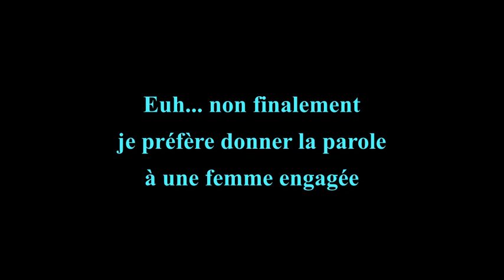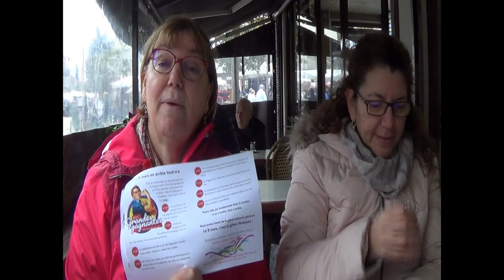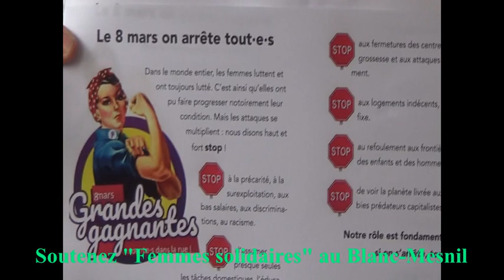8 mars 2020 : ma contribution !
A l'occasion de la journée internationales des droits des femmes ; je me plais à livrer ma contribution;